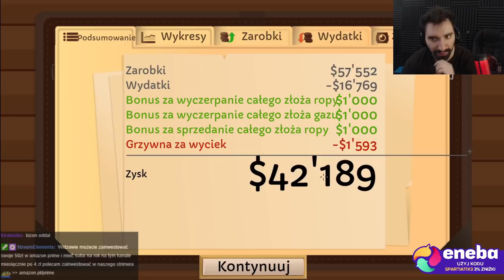MAKSYMALIZACJA ZYSKÓW Z ROPY TAK ABY BYŁO NA UDZIAŁY 🤑🤑🤑 | TURMOIL: EKSPERT #4